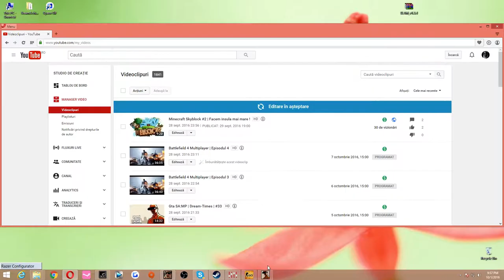Gta SA:MP | BuggedRPG | #35